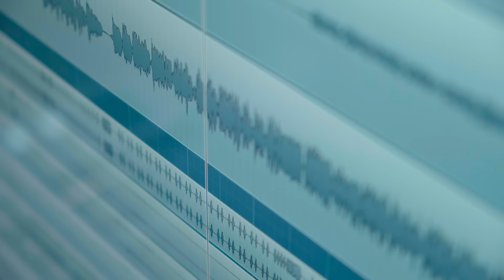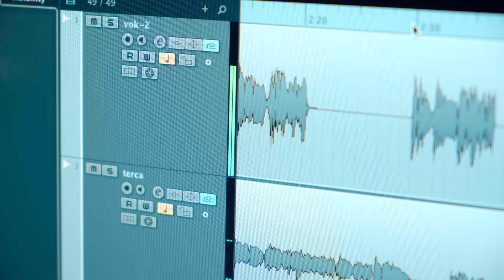DESI SLAVA MASHUP - DS CLASSICS | ДЕСИ СЛАВА (video 2021) 4K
Official music video for DS CLASSICS Desi Slava mashup

DESI SLAVA MASHUP "DS CLASSICS"  ( mix 2021)
1. Две сърца
2. До тук
3. Бели нощи
4. Мила моя, мили мой
5. Завинаги
6. Не вярвам
7. Просто забрави
8. Птица скитница

аранжимент: Иво Моллов - Гугутката

Desi Slava Official YouTube Channel (DESS)